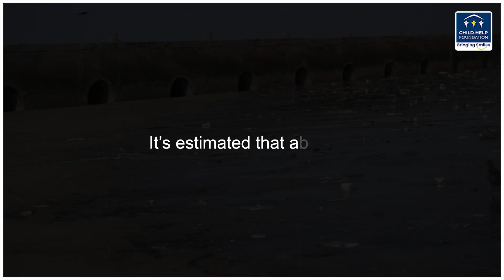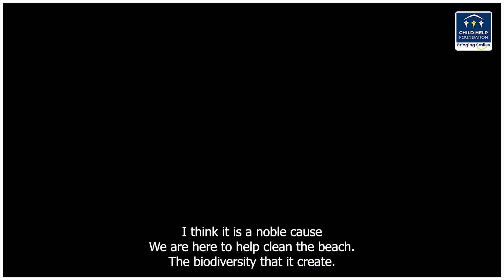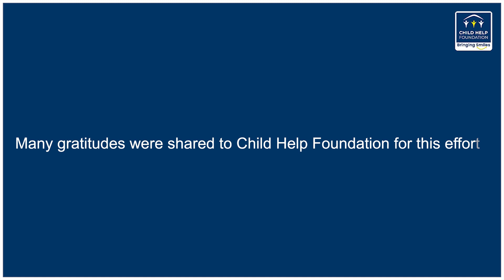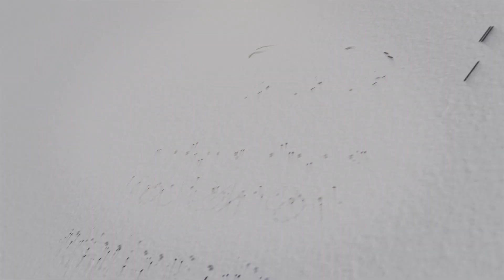🏖️🧹🌊 BEACH CLEAN UP | JUHU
"Cleaning the beach felt incredible. It felt as I was doing my part in helping the environment."- Employee of Marsh McLennan
In honour of Global Volunteering Month, Child Help Foundation teamed up with Marsh McLennan as a part of their Employee Engagement Initiative to clean the Juhu Beach of Mumbai, Maharashtra.
The drive saw a huge number of volunteers from Child Help Foundation and Marsh McLennan working towards one goal; cleaning the beach and making it pristine again. We would like to thank all the volunteers who showed up, without whom this entire operation would have been impossible.